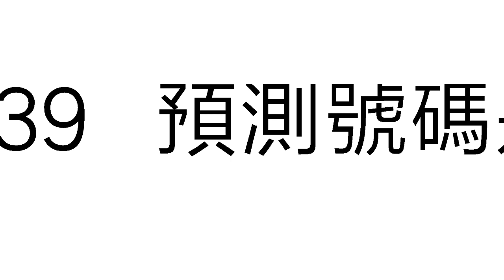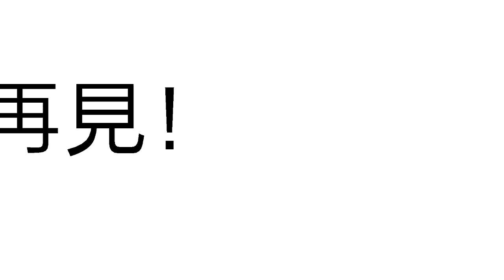12月14日今彩539必勝心水號碼